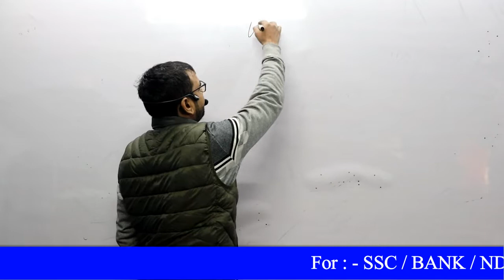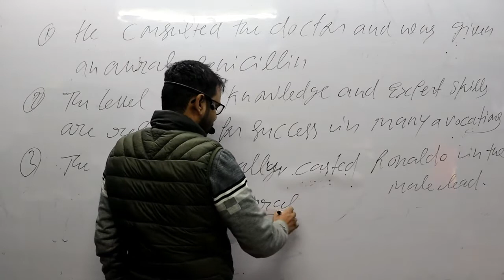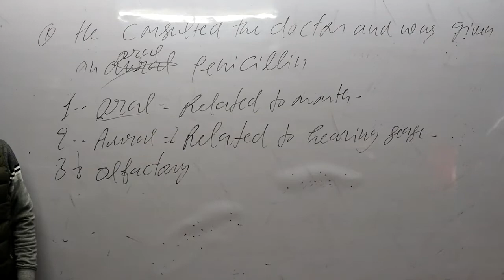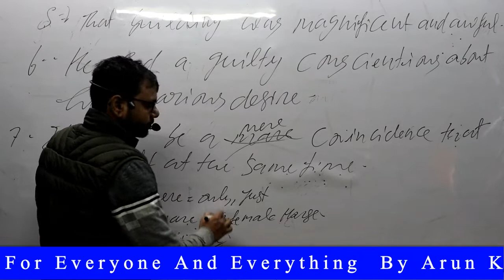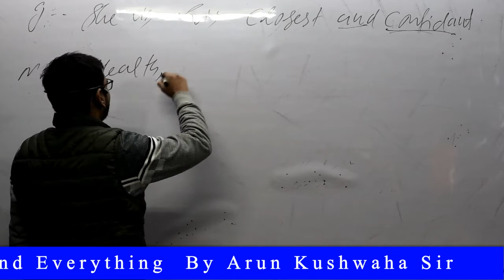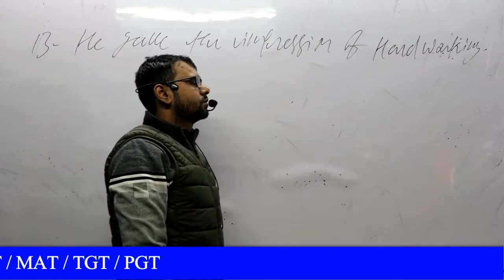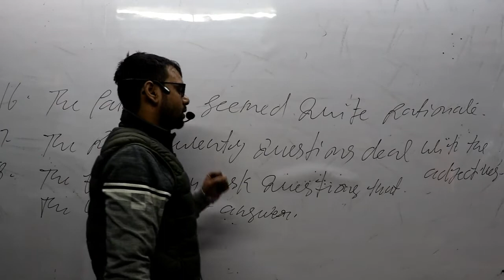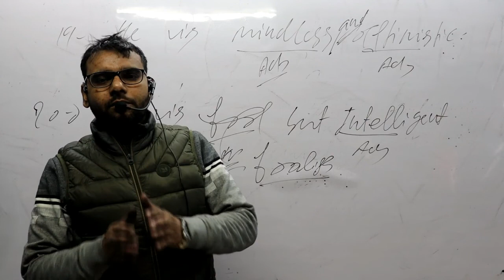Logical Verbs with Different Vocabulary Verb Part - II (Especially for CGL/CPO/CHSL 2020) Arun Sir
आखरी के चार दिन में 25 में से 25 नबंर कैसे लाए  Navy, air Force Special ( Speed Test - 8 )

Use of Removal "Too" || My heart is so full